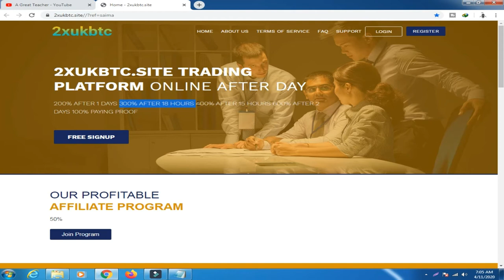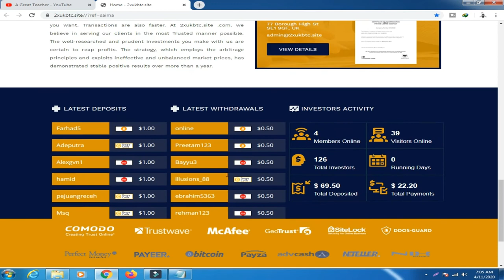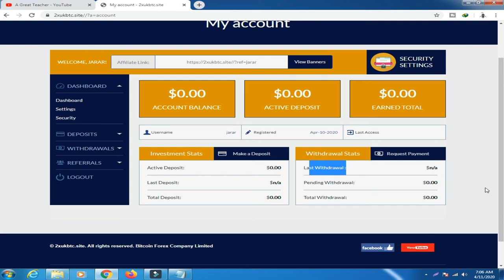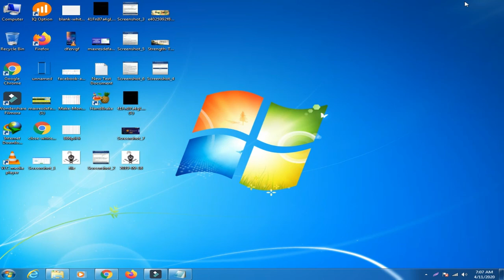New Dubbler Best Earning Site I New Doubler Sites 00 days Running +200% in 24 Hour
💹 Profit : 220% in 24hrs
📥 Min Invest :
✅ AUTOMATIC WITH